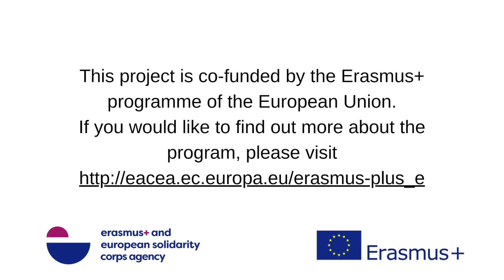AUDIOVISUAL GUIDE "Pairs´ Image (Image Theatre)" , Erasmus+ Training Course "Actors of Empathy" 2023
The project was hosted by the Estonian organization MTÜ Risti-Rästi.
The project took place in Tõstamaa, Estonia, August 2023.

Project partners:
SPAIN - Asociación Dinamica
ITALY - Associazione Vagamondo
CYPRUS - YEU Cyprus
BULGARIA - VVIF (“Values, Virtues, Integrity” Foundation)
CZHECH REPUBLIC - Vice Versa
NETHERLANDS - Culture Clush
GREECE - Roes Cooperative
ROMANIA - Asociația Clubul pentru Protecția Naturii și Turism Brașo

This project is co-funded by the Erasmus+ programme of the European Union. If you would like to find out more about the program, please